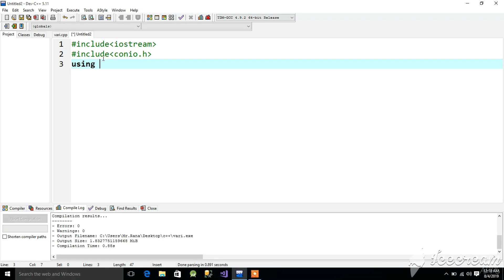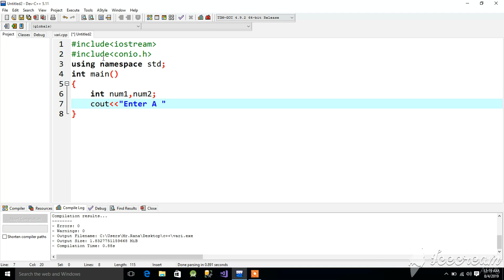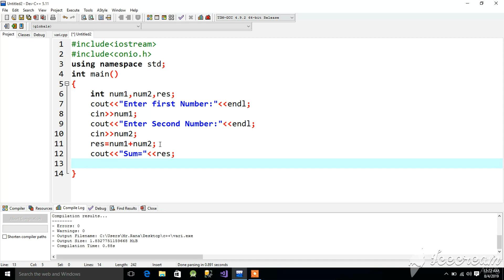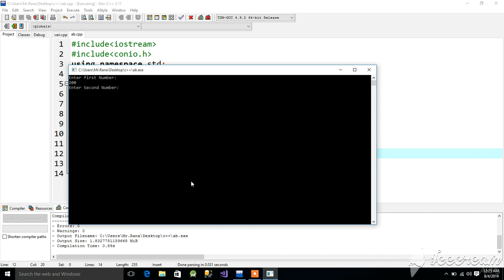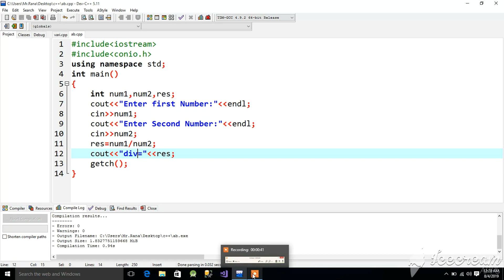Get two number from user and perform Arithmetic Operation C++ 2024 in URDU/HINDI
There is Full Course for C++ in very easy way!!!